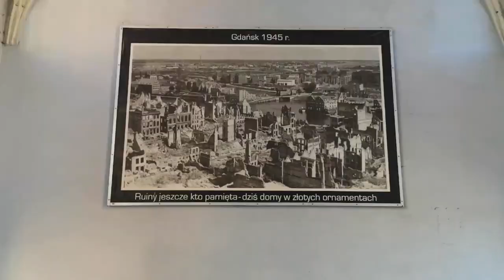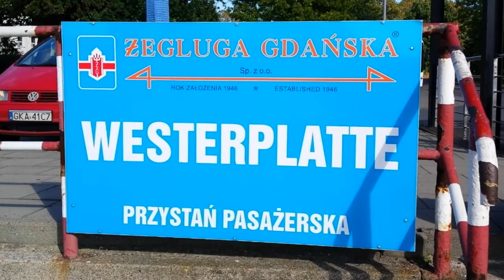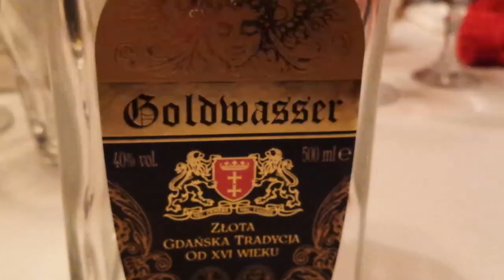Vennetur til Gdansk sep 2014 - Filmet med Samsung S4 mobiltelefon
Vennetur til Gdansk, september 2014. Filmet av Kjetil med Samsung S4 mobiltelefon, bilder i HDR fra Terje. Redigert med Corel VideoStudio.

Med Gunn, Therese, Ann-Chatrin, Hanne, Terje, Steen, Jon-Egil, Cato og Kjetil